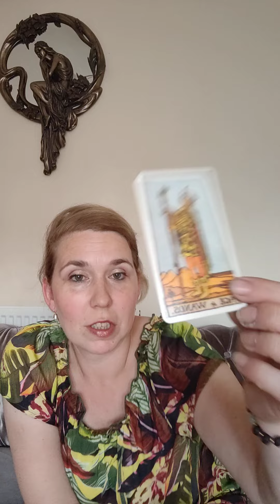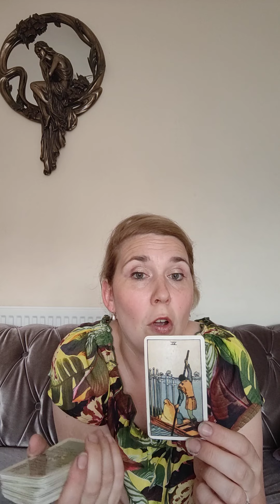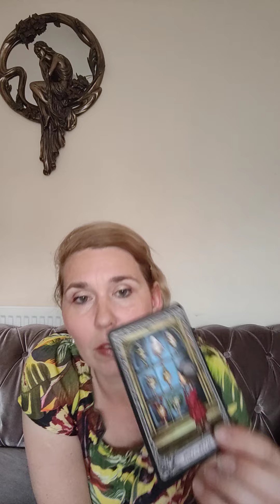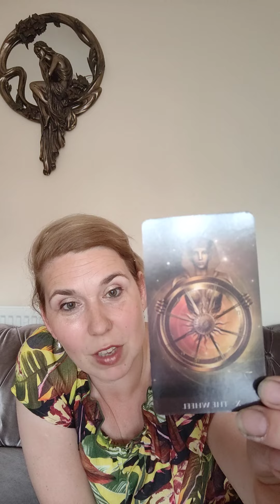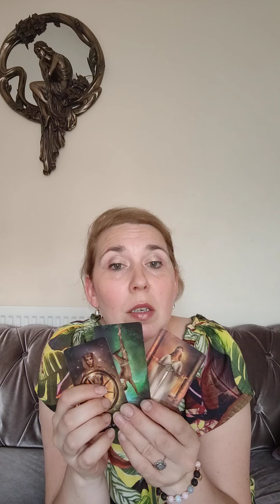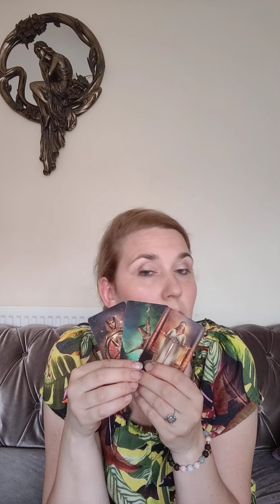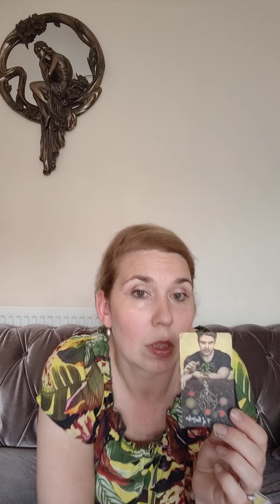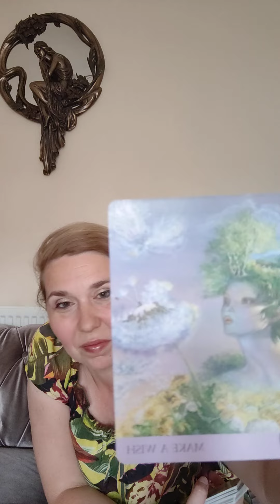CAPRICORN TAROT READING FOR AUGUST 2022